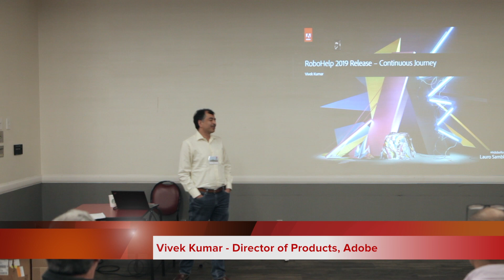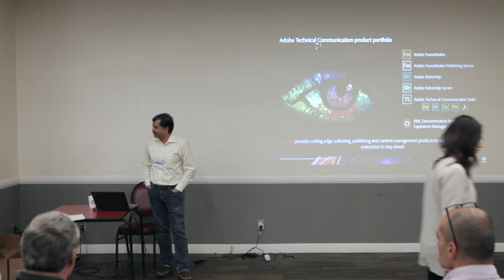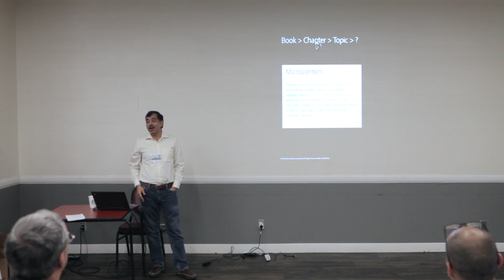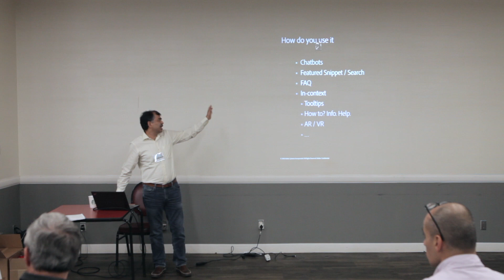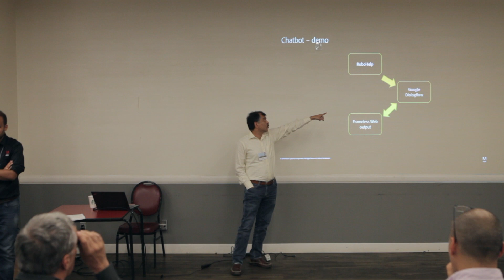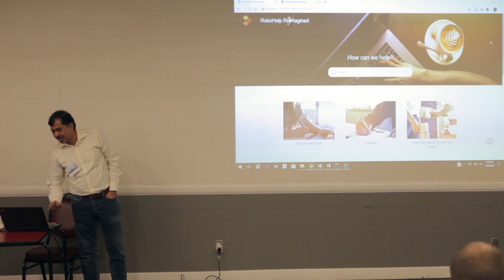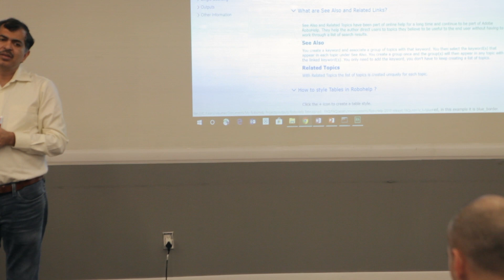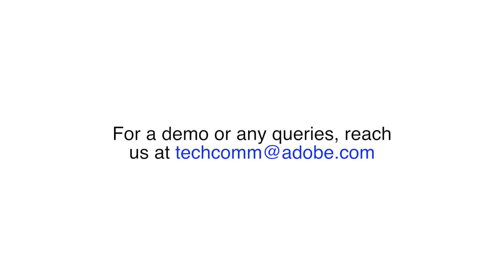Getting started with the all-new Adobe RoboHelp (2019 release)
In this presentation, Vivek Kumar, Director of Products, Adobe will introduce you to Adobe RoboHelp (2019 release) and create the first project with you.

In this workshop you will:
- Get an introduction to the all-new user interface
- Learn how to configure RoboHelp 2019 for your needs
- Create a new project from scratch
- Create your first help topic with a proper structure
- Modify the default CSS3 stylesheet to your needs with the new visual CSS designer
- Learn how to create Microcontent
- Edit the XML-based HTML5 in the all-new source code editor
- Learn how to make your content chatbot-ready
- Learn how to work with snippets, variables, and conditional text
- And finally, publish your project to Responsive HTML5 and PDF